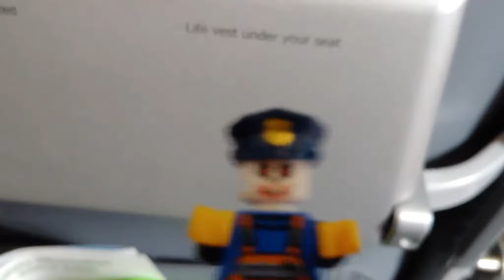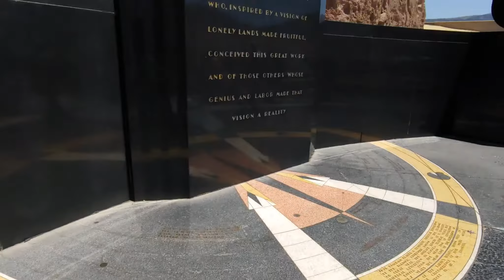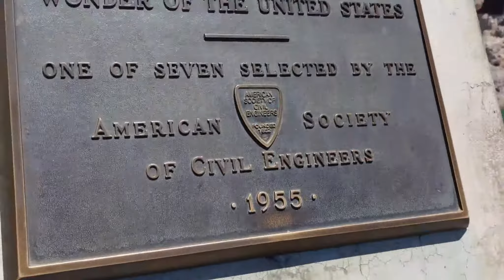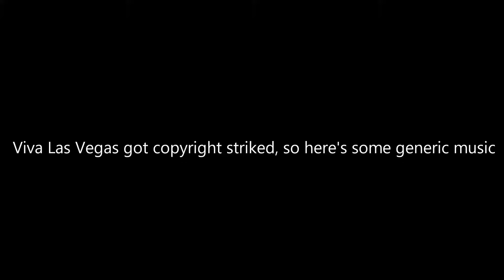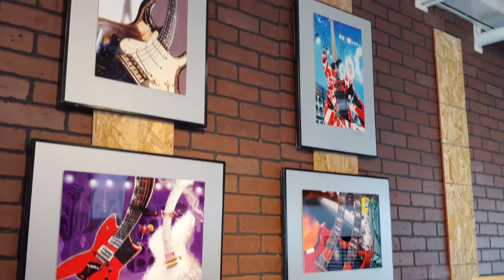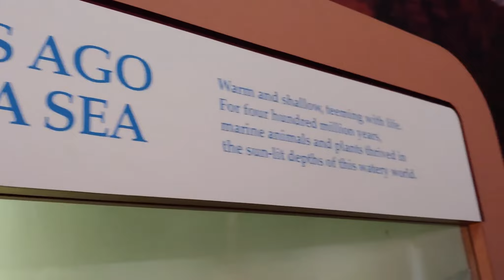OHB: Las Vegas Travel Vlog!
Edward and Tarsus went on a trip to Las Vegas!

Edward and Tarsus are two brothers who enjoy having adventures and doing challenges. They are both in school at Bed Mountain University, and their hobbies are playing piano, doing gymnastics, and playing baseball. Watch Outdoor House Bros for awesome challenges, activities, and the life of Edward and Tarsus!

Our Equipment:
-A Camera
-A Brain
-Our Hands
-Cyberlink PowerDirector for Software
-Pure Awesomeness

Don’t Forget: Cool bros don’t do work; cool bros relax!